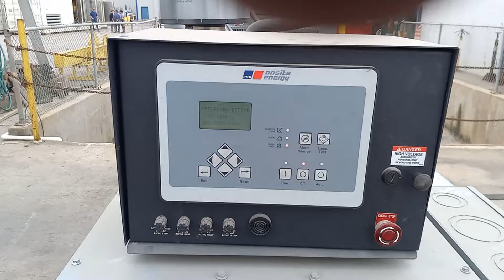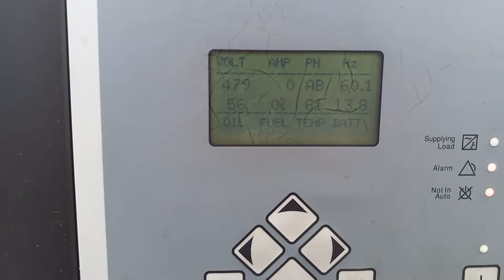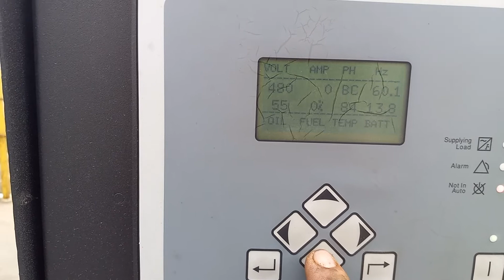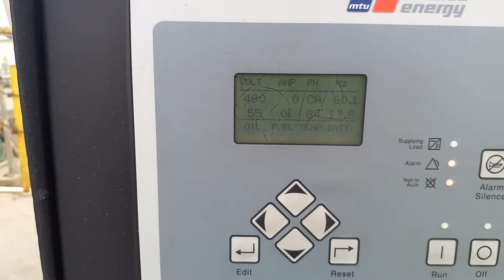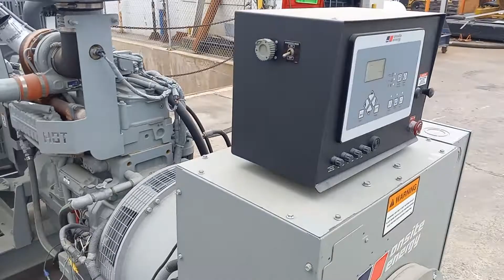RG6090L085907 Floor Run